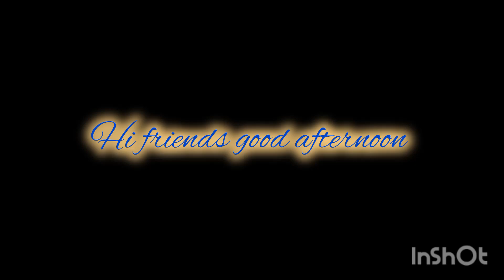Sunday mini vlog subscribe my YouTube channel frz....